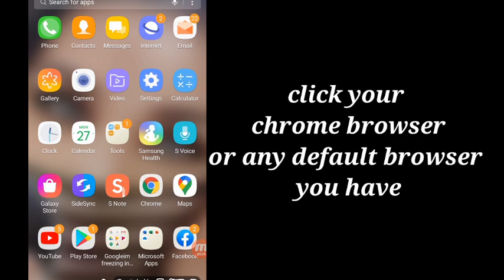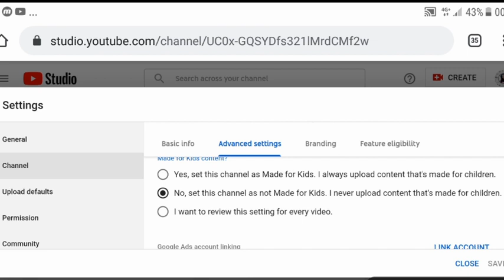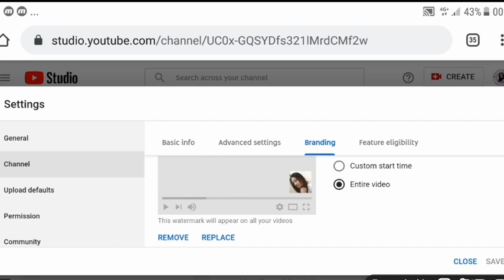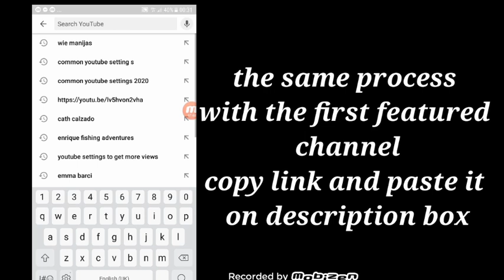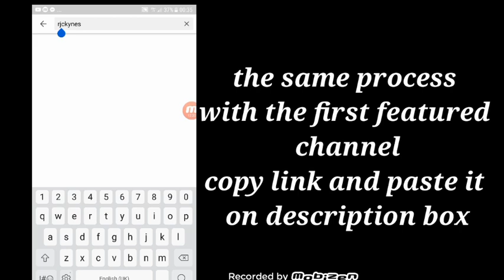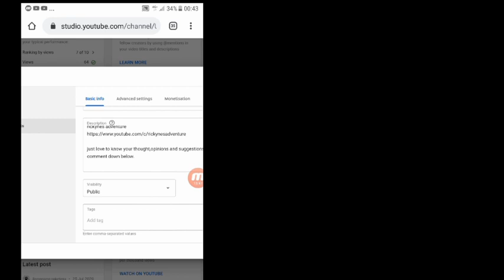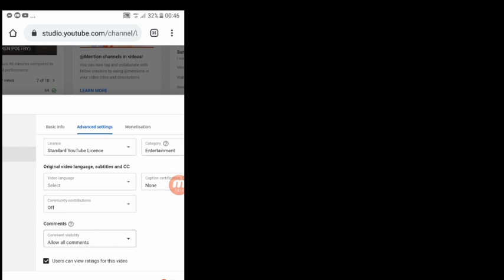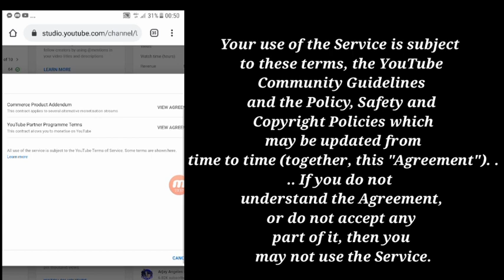youtube settings you need to know this 2020 for small youtubers/ilonggang raketera/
vlog tittle :youtube settings you need to know this 2020 for small
mga langga ang vedio ito ay matutulong sa inyo upang  malaman  ang mga dapat niyong ayusin sa youtube settings mo na makakatulong upang mag grow ang channel mo  .bilang small youtuber

how to fix yellow dollar sign

please support this featured channels mga langga